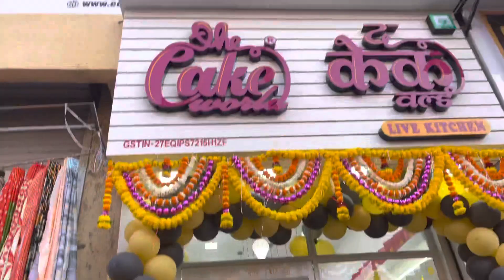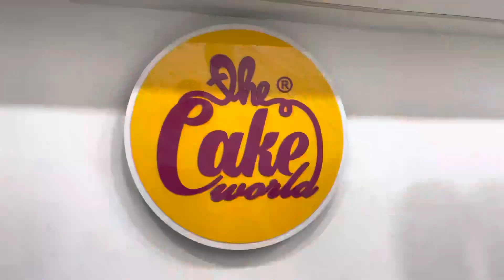केक वर्ल्ड सोप ओपेनिंग with साहिल खान